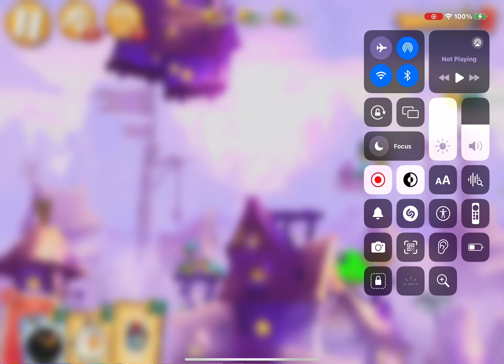angry birds 2